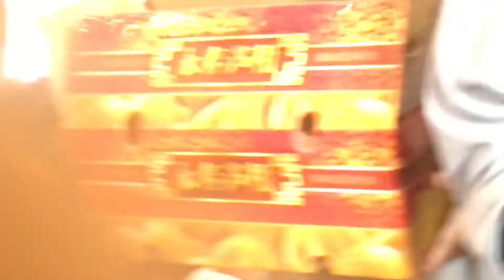Live.. Persembahan studt2 cina smk pokok sena sempena sambutan th bru cina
Salah satu acara sambutan Th baru cina di smk pokok sena... meriah